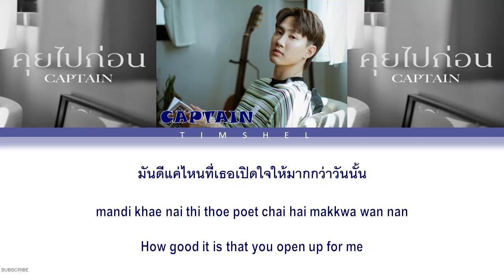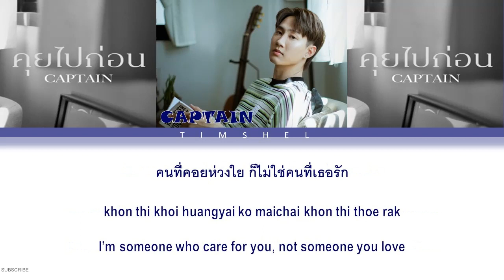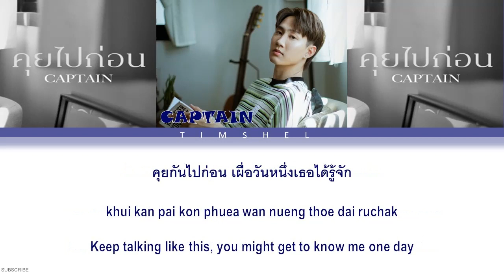คุยไปก่อน (Take your time) - Captain (Thai/Rom/Eng Lyric Video)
All Rights Administered by Nadao Music

• Artist: Captain Chonlathorn
• Song ♫: คุยไปก่อน (Take your time)